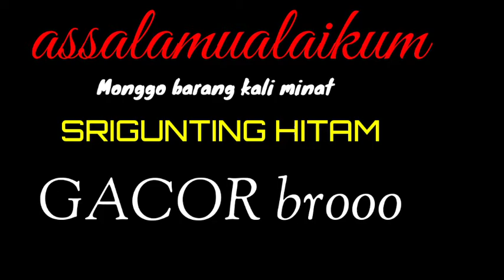Burung srigunting hitam gacor broooo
Srigunting hitam gacor.monggo yng minat langsung bae japri tlp/wa 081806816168.trimsk